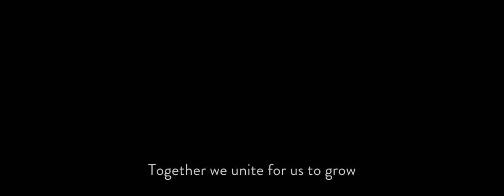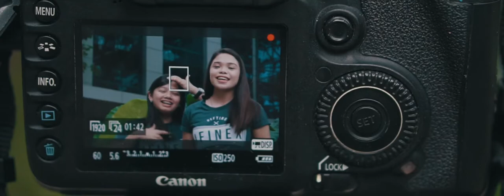AdDU School of Business & Governance Ad 2018-19: "SBG Together"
"SBG Together"
Ateneo de Davao University
School of Business & Governance
Video Advertisement for 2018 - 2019

Courses Offered:

Undergraduate Programs:
Bachelor of Science in Management Accounting - NEW!

Graduate Programs:
Doctor of Business Administration
Doctor of Public Administration
Doctor of Management - Human Resource Management
Master in Business Administration
Master in Business Administration - Accelerated Program for Executives
Master in Business Administration, major in Human Resource and Organizational Development
Master of Public Administration
Master of Public Administration, major in Local Governance
Master of Public Administration, major in Public Policy

"SBG Together"
1st Runner Up
Video Advertisement Competition
5th Business & Governance Week

Entry by: AdDU Junior Finance Executives